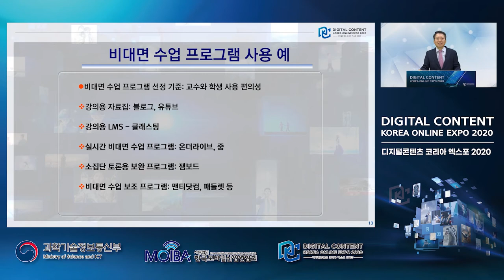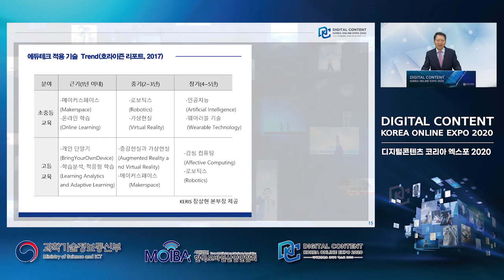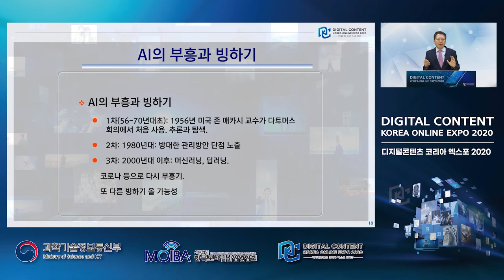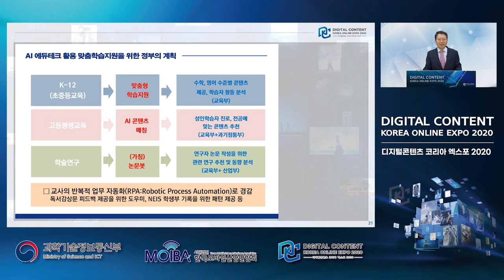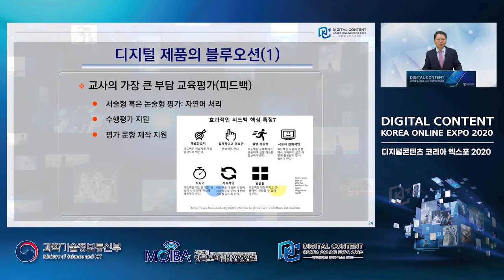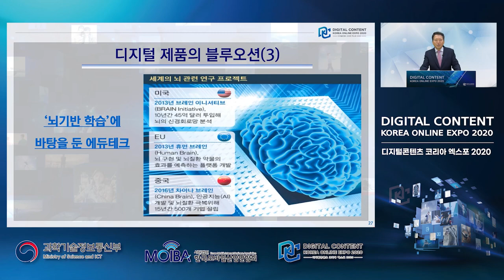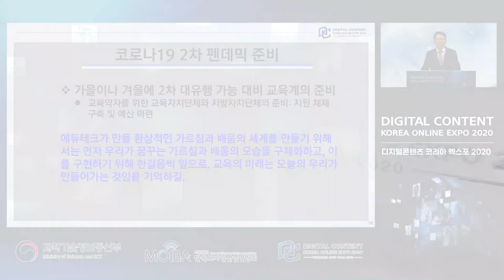[온라인 세미나] 박남기 교수 "교육학적관점에서 본 에듀테크의 역할과 도전과제"